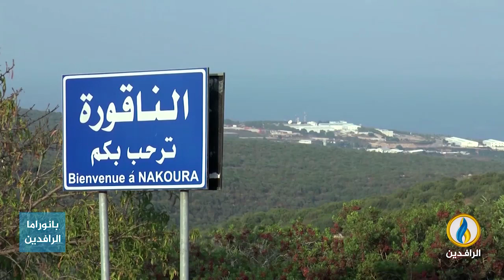مداخلة د. وليد الايوبي بشأن الأوضاع السياسية والاقتصادية في لبنان